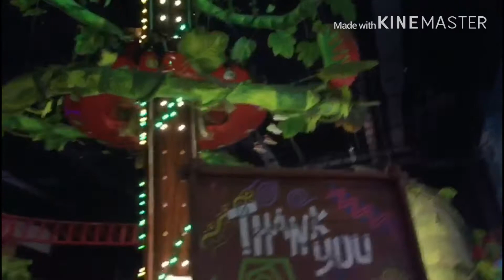How we spend our day together/ SaharaMall ArabicEIDpresentation/ filipina and Indian family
Filipina and Indian Family🌼